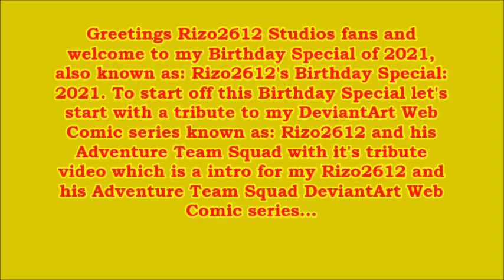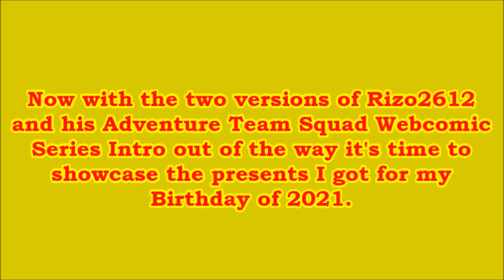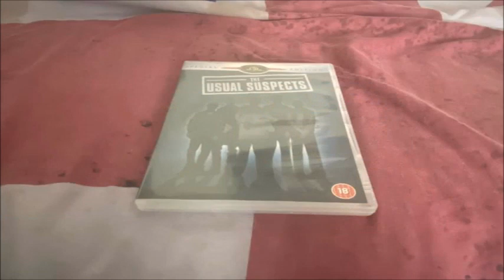Rizo2612's Birthday Special: 2021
Well, it’s that’s the time of the year which is my Birthday YAY! ;) and here’s the Birthday Special of 2021 featuring two versions of the music video tribute to my Webcomic series on DeviantArt known as: Rizo2612 and his Adventure Team Squad which is a Crossover Intro video I’ve made and I might consider using it in some of my videos in Animated Music Videos as tribute to my Webcomic series from DeviantArt. Alongside the two versions of the intro of Rizo2612 and his Adventure Team Squad Webcomic Series we also have a showcase of my Birthday Presents of 2021. Down below in the description there’s the English translation for Version 1: Original’s take on the intro of Rizo2612 and his Adventure Team Squad Webcomic Series for those who enjoy the first version.
Link to my Rizo2612 and his Adventure Team Squad Webcomic Series on DeviantArt:

Lyrics to Rockman. exe Axess intro theme:
Once the bell tolls, we both dash beyond all that we see
Seeking what dreams we had, what we felt, the limits of all we can be
No matter what happens, we will be okay if you trust in me
To keep moving on, piercing through, running past the horizon here
To keep standing up, never lay down to die
And with these fragile wings, I ascend toward the sky
We’ll never take the easy path
We’ll never skip the road ahead
For the goals we set, all the friends we met, we will stay true to us
We stand together once again
Representing all we’ve been
With our hearts as one, we all know our story’s begun
Our paired future begins.